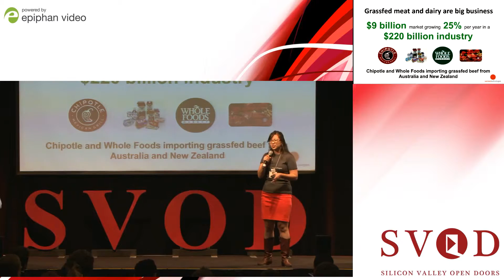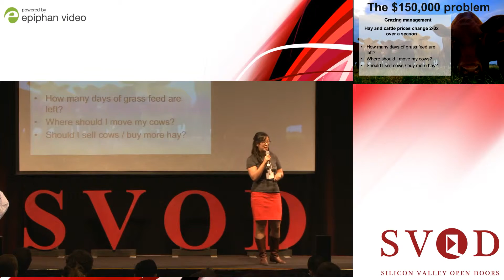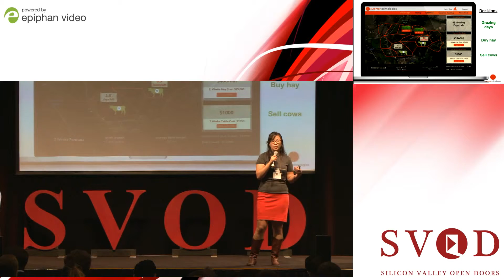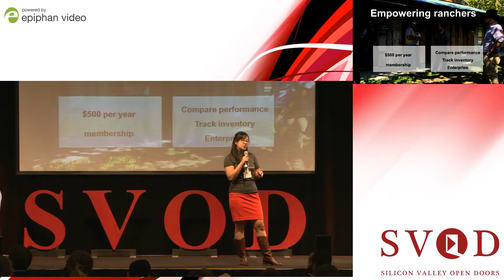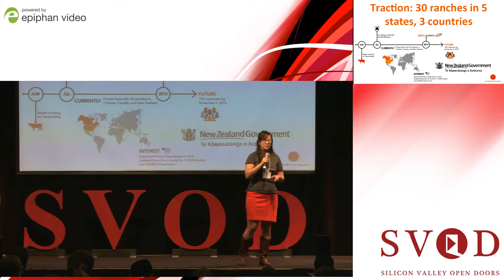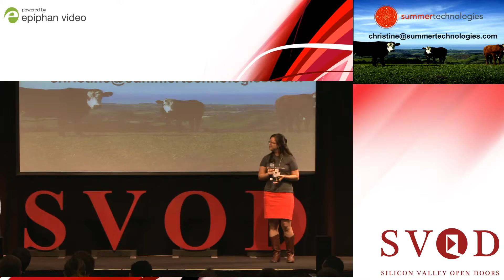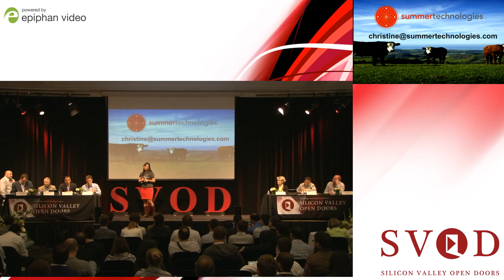SVOD2015 - Summer Technologies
Summer Technologies is helping meet the huge market demand for sustainable beef and dairy in a $220 billion industry by making ranchers more productive on grazing land. Our intelligent grazing management platform, PastureMap, helps ranchers unlock productivity and grow more sustainable meat and dairy, while building better grass and soil. We make it easy to record data with geotagged photos in the field, then pull in soil and rainfall analytics to help ranchers decide how to move herds for optimal land utilization and productivity. We plan to integrate stocking planning with herd inventory management and forecasts, to help ranchers better share information during the grazing season with downstream suppliers. We're piloting with 30 ranches in five states and three countries.